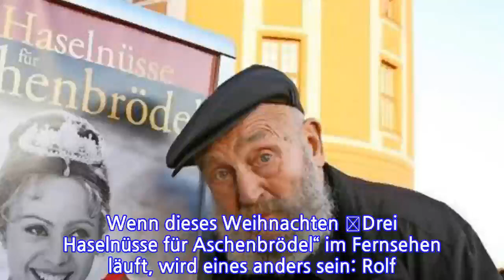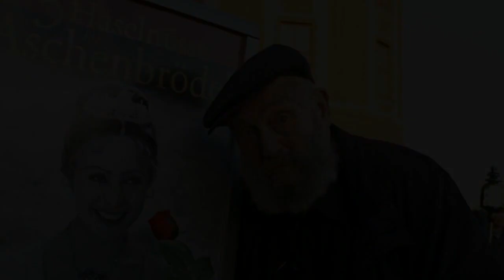Rolf Hoppe ist tot: Aschenbrödel ohne König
Wenn dieses Weihnachten „Drei Haselnüsse für Aschenbrödel“ im Fernsehen läuft, wird eines anders sein: Rolf Hoppe, der den König im Märchen spielt, ist tot. Dresden